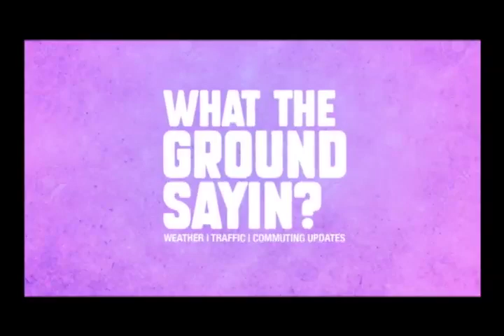What the Ground Sayin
What parts of Port-of-Spain do you think should be cleaned? What parts of the city smell the worst? We heard what some of you had to say.